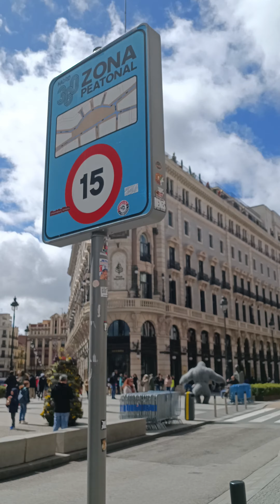Contrato De Trabajo 🇩🇪المانيا 🇧🇪بلجيكا 🇮🇹 إيطاليا 🇨🇵فرنسا 🇪🇦 كونترا اسبانيا